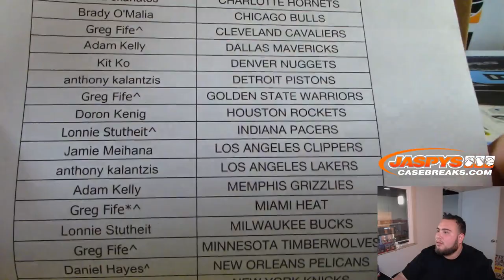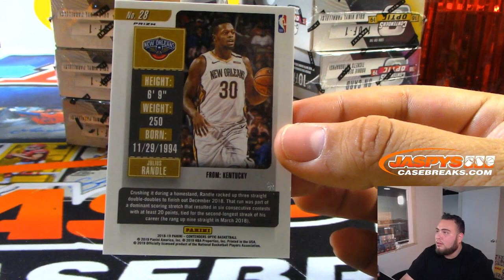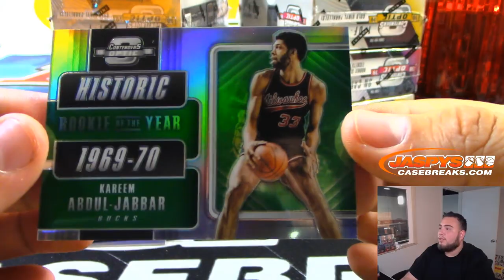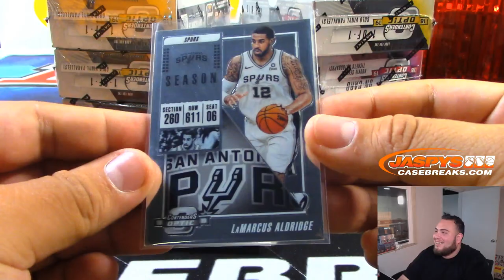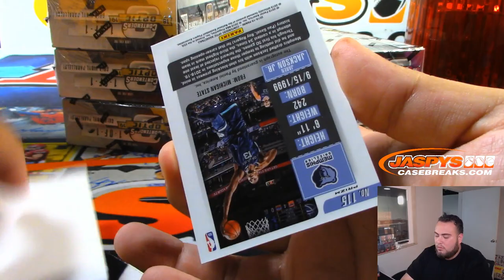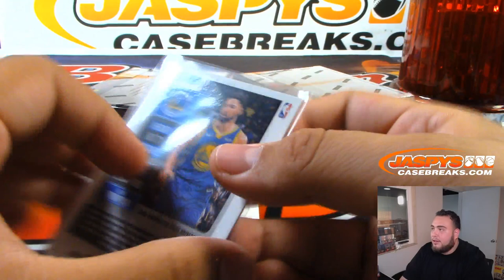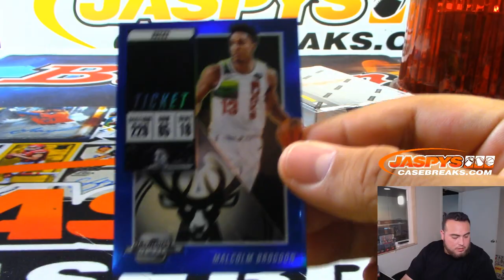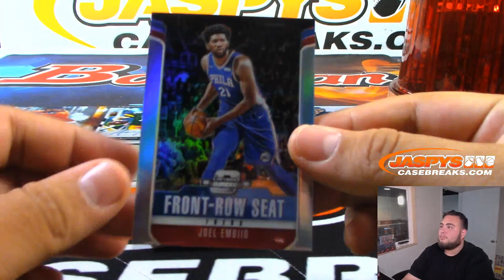SAT. 8/10 - 2018/19 PANINI CONTENDERS OPTIC BASKETBALL 10-BOX INNER CASE BREAK #11 *PICK YOUR TEAMS*